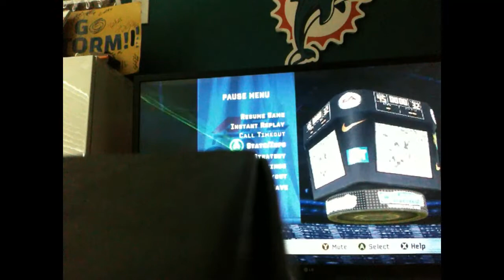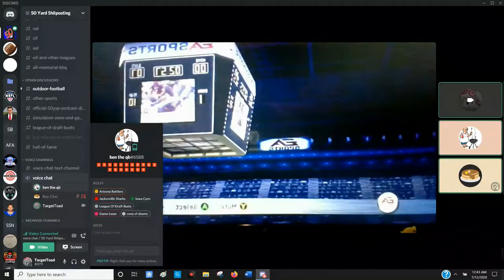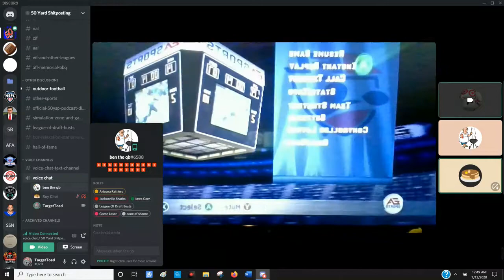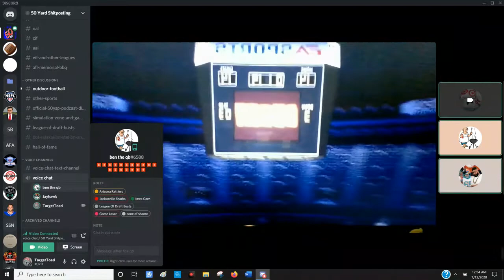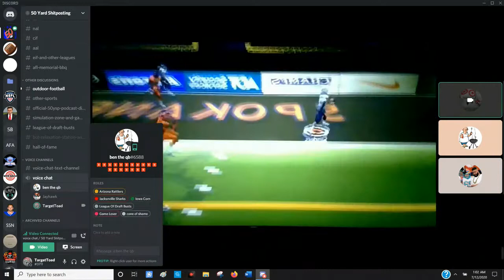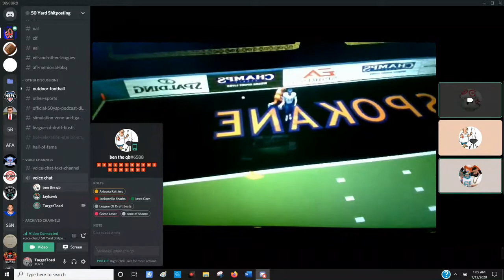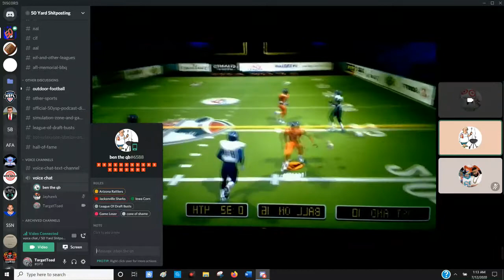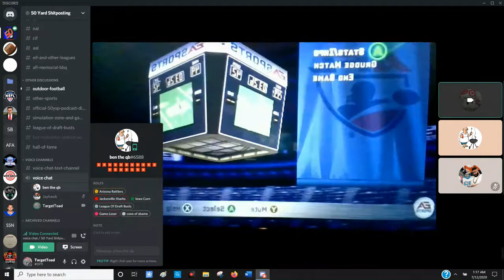AFL 22xx: Conference Championships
1st game: American Conference Championship (TB @ JAX)
2nd game: National Conference Championship (CHI @ SPO)